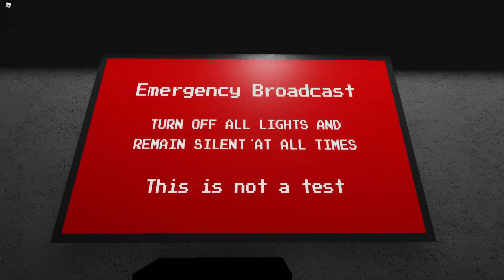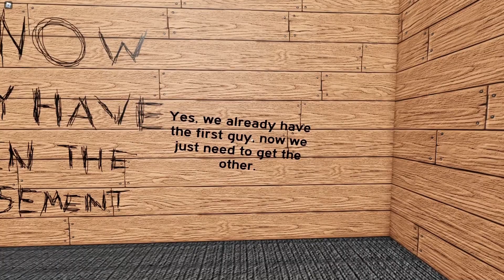😰 El JUEGO MÁS ATERRADOR 😰 - Roblox It Lurks 💀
roblox adopt me,
roblox piggy,
roblox tiktok,
roblox life,
roblox lyna,
roblox studio,
roblox mod menu,
roblox friday night funkin,
roblox arsenal,
roblox animation,
roblox anime,
roblox asmr,
roblox anime fighting simulator,
roblox area 51,
roblox avatar ideas,
a roblox friend,
a roblox a roblox,
a roblox game that makes me happy,
a roblox youtuber destroyed bloxburg homes...then got banned lol,
roblox brookhaven,
roblox brookhaven 🏡rp,
roblox brookhaven 🏡rp español,
roblox bloxburg,
roblox bully story,
roblox bedwars,
roblox brookhaven 🏡rp espiando gente,
roblox build a boat for treasure,
roblox codes,
roblox canciones,
roblox creepypasta,
roblox canal,
roblox construye un barco para el tesoro,
roblox codes 2021,
roblox codigos,
roblox como tener ropa gratis sin robux,
c roblox face,
cookie world c roblox,
lua c roblox scripts,
roblox de terror,
roblox dragon ball,
roblox directo,
roblox dragon ball rage,
roblox demon fall,
roblox de lyna,
de roblox,
de roblox de lyna,
de roblox aprendí,
de roblox de terror,
de roblox canciones de roblox,
de roblox graciosos,
de roblox que te dan robux,
de roblox 2021,
roblox en vivo,
roblox evento,
roblox español,
roblox exploit,
roblox edits,
roblox en la vida real,
roblox en directo,
roblox espiando a gente en brookhaven,
en roblox,
en roblox como conseguir robux,
en roblox como conseguir robux gratis,
en roblox en adopt me,
en roblox brookhaven,
en roblox lyna,
en roblox con los compas,
en roblox sin robux,
roblox funky friday,
roblox fnaf,
roblox funny moments,
roblox funky friday codes,
roblox fps unlocker,
roblox funky friday emotes,
roblox funky friday sunday,
fnf roblox,
axel f roblox piano,
plantita_f roblox,
satin pants f&f roblox,
roblox gameplay,
roblox gracioso,
roblox german,
roblox gratis,
roblox gucci,
roblox games,
roblox godzilla,
roblox gucci event,
polo g roblox,
sheff g roblox id,
polo g roblox ids,
karol g roblox id,
hombres g roblox id,
slow g roblox id,
becky g roblox id,
ali g roblox,
roblox hack,
roblox historias,
roblox horizon,
roblox horror,
roblox hack robux,
roblox historias de terror,
roblox horror games,
roblox hackers,
h's roblox group,
with my hoe roblox id,
triple h roblox tron,
tower of h roblox,
h and h roblox,
wit my hoe roblox,
roblox id,
roblox islands,
roblox invictor,
roblox id songs,
roblox in the heights,
roblox iceberg,
roblox it lurks,
roblox itowngameplay,
roblox juegos,
roblox juegagerman,
roblox juegos de terror,
roblox jailbreak,
roblox jojo,
roblox juegos divertidos,
roblox jugando,
roblox juegos para no aburrirse,
bang j roblox,
bang j roblox brookhaven,
pb and j roblox,
super j roblox,
scp 999 j roblox,
juicy j roblox id,
gaming jen roblox yt,
alien x roblox,
roblox karim juega,
roblox kori,
roblox kat,
roblox kaiju universe,
roblox kraoesp,
roblox kitty,
roblox king legacy,
roblox kori juega,
lilly k roblox,
saiki k roblox outfit,
tay k roblox,
kim k roblox,
gracie k roblox,
a-o-k roblox id,
j and k roblox,
grace k roblox roleplay,
roblox los compas,
roblox loquendo,
roblox liberty county,
roblox la purga,
roblox la rosa de guadalupe,
roblox los mejores juegos,
l roblox avatar,
l roblox outfit,
l roblox music,
l roblox id,
l roblox song,
l roblox id code,
l roblox among us,
l roblox player,
roblox music,
roblox memes,
roblox metaverse champions,
roblox mikecrack,
roblox minecraft,
roblox meepcity,
roblox murderer mystery 2 funny moments,
m roblox avatar evolution,
m roblox id,
jesus m roblox,
a&m roblox channel,
f&m roblox sister,
h and m roblox,
c*m roblox id,
sinister m roblox,
roblox npcs are becoming smart,
roblox naruto,
roblox noob,
roblox npcs are becoming smart all endings,
roblox ninja legends,
roblox noticias,
roblox neighborhood war,
roblox noob army tycoon,
n roblox jojo,
n roblox combos,
n roblox killer queen,
n roblox game,
n roblox king crimson,
in roblox script,
n roblox outfits,
c roblox obby,
roblox ñam ñam,
roblox ñom ñom ñom,
roblox ñiqui ñiqui,
roblox outfits,
roblox obby,
roblox outfit ideas,
roblox oof,
roblox one piece,
roblox oficial,
roblox outfits under 100 robux,
roblox outfits 0 robux,
o roblox de divertido,
o roblox mugen,
roblox i.d,
o.b roblox,
o's crown roblox,
o roblox vai acabar,
o roblox foi hackeado,
o roblox caiu,
roblox parkour,
roblox pokemon,
roblox prison life,
roblox pizza,
roblox piano,
p roblox piggy,
p roblox code,
c&p roblox outfits cheap,
c&p roblox outfits boy,
c&p roblox outfits,
c&p roblox usernames,
c&p roblox outfits ideas,
roblox que es,
roblox que canta,
roblox que se mueve,
roblox quick click,
roblox que prefieres,
roblox que hablan,
roblox quackity,
roblox quest,
q roblox bacon,
big q roblox,
big q roblox id,
roblox terror,
q jugar en roblox,
robux
uwu
xd